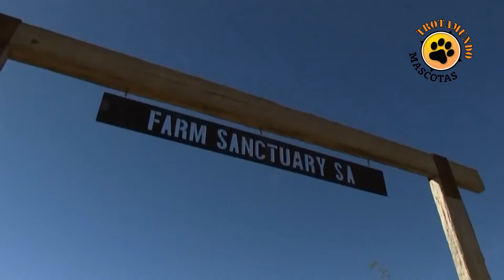Cultura Animal: Hoy conocemos a Pigcasso